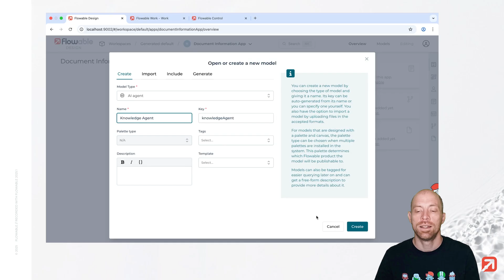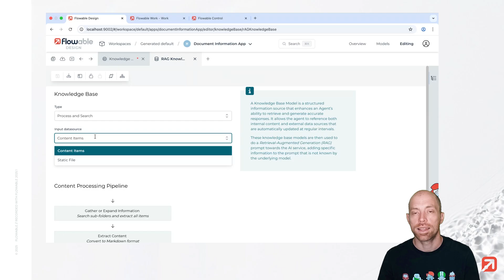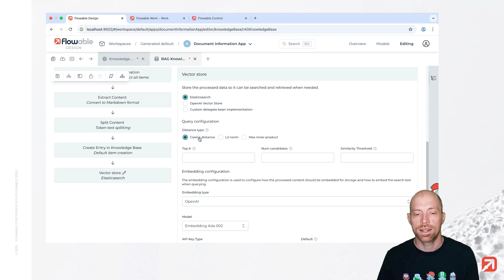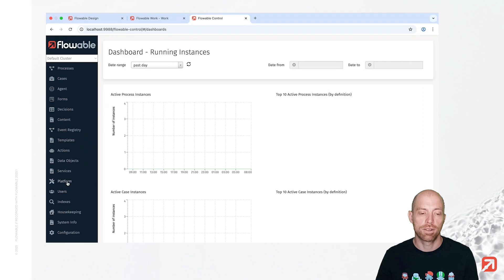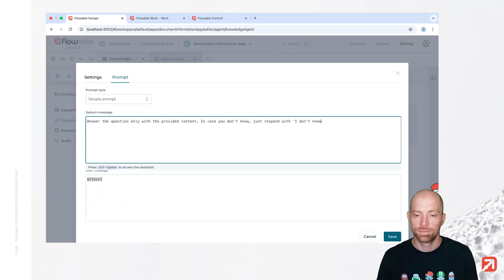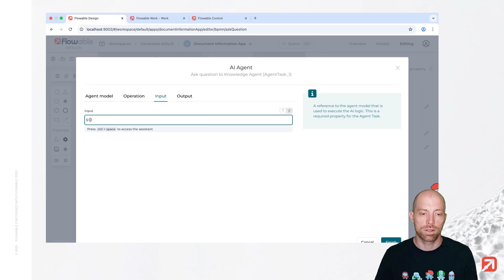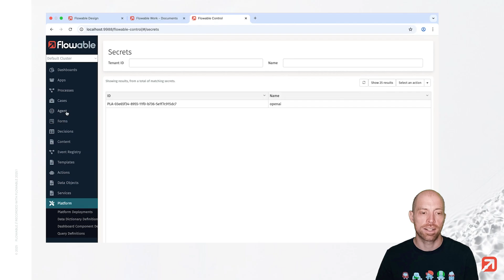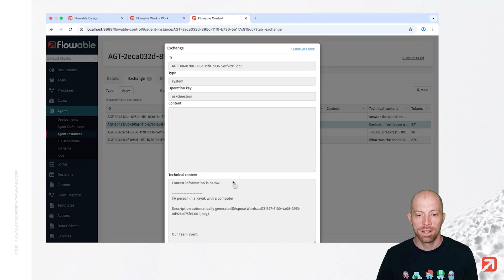AI Studio: How to use the Knowledge Agent | Flowable | 2025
Having an extended knowledge base is key to some agents. The topic RAG (Retrieval-augmented generation) is all about the generation of responses based on an extended knowledge base. In this video, Valentin Zickner is explaining how you can create a knowledge agent, execute it as part of a process and analyze the result in Flowable control.

▶  Table of contents:
00:00 Introduction
00:30 Creating a new app and an AI agent
00:50 Configuring the agent
01:40 Creating a knowledge base for the AI agent
02:07 Search only vs. process and search
02:31 Input datasource
03:17 The content processing pipeline
03:58 Configuring the content splitting
05:12 Vector store configuration
06:08 Embedding configuration
06:42 Adding the OpenAI key as a secret
07:22 Filling in an operation inside the knowledge base agent
08:55 Auditing of the knowledge agent
09:11 Creating a process and forms to start the agent
09:39 Integrating the AI agent into the process
10:58 Starting the process with Flowable Work to execute the AI agent without knowledge
11:46 Adding a file to the knowledge base
12:01 Checking the status of the knowledge base
13:08 New process with AI agent knowledge
13:40 Analyzing the agent result in Flowable Control

► About Flowable
Flowable is the intelligent business automation platform to automate end-to-end processes. From simple and repetitive, to complex and unpredictable scenarios – transform your business by connecting systems, data and people.

Being open and low-code, Flowable enables organizations to build tailored applications at speed and at scale, optimizing resources and reducing time to value, while maintaining full regulatory compliance.